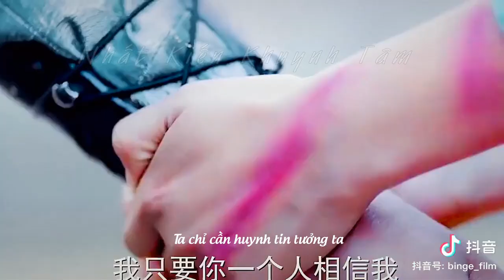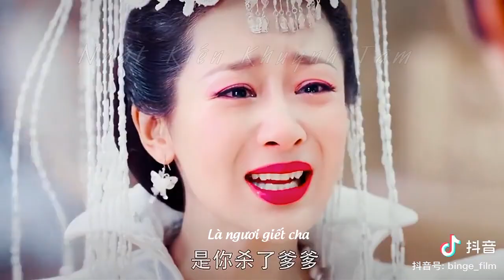Ngươi nhất định không thể yêu một người không yêu ngươi